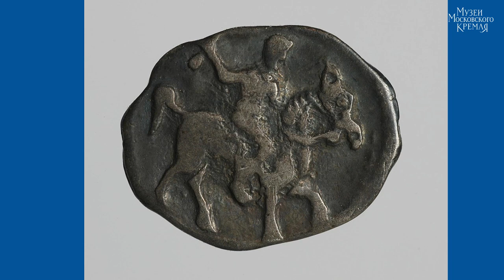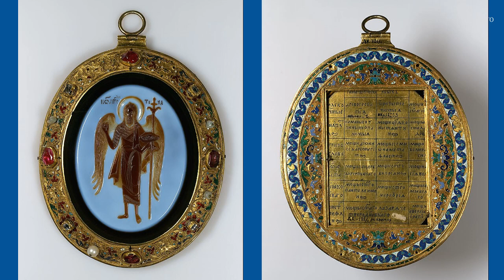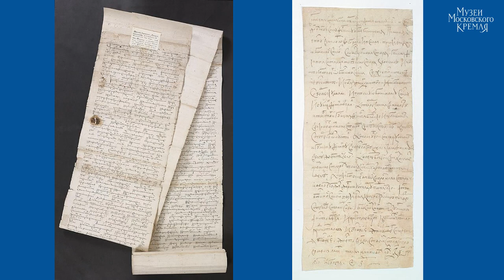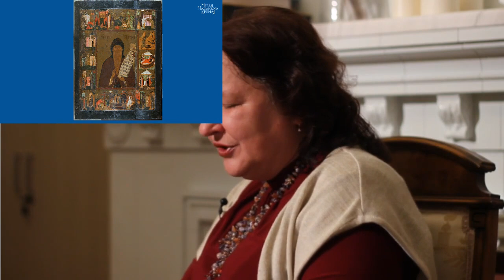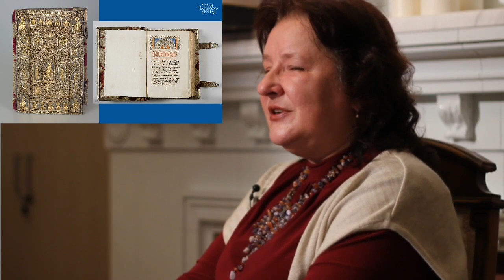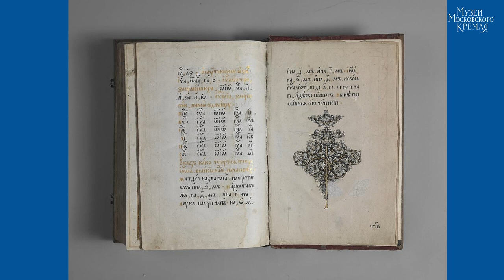Иван IV и история его семьи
Запись онлайн-трансляции лекции, читает историк Марина Ракитина, Музеи Московского Кремля.
В русской истории нет, пожалуй, более сложного и неоднозначного персонажа, чем первый царь Иван Васильевич. Он занимал престол почти 51 год — дольше, чем все другие русские цари, стал героем литературных и художественных произведений, и личность его до сих пор остается магнетически привлекательной.